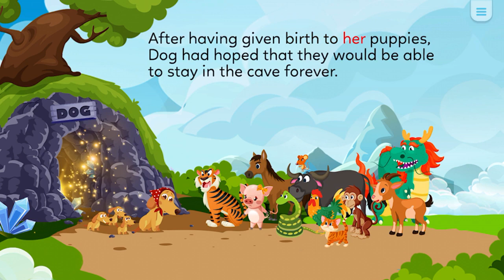the calendar cave kids stories cartoon movie